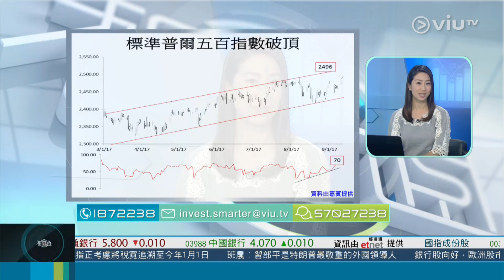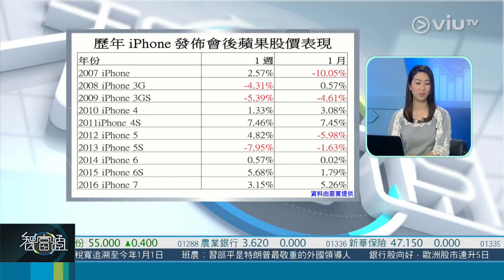羅佩怡：iPhone X：陳至君 ｜ 新聞女郎 グループ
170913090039 羅佩怡：iPhone X：陳至君